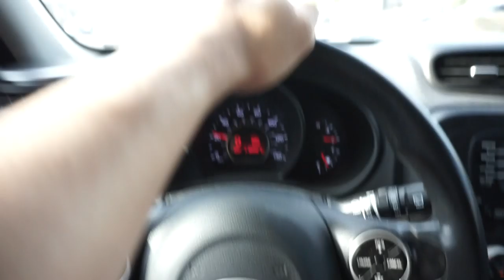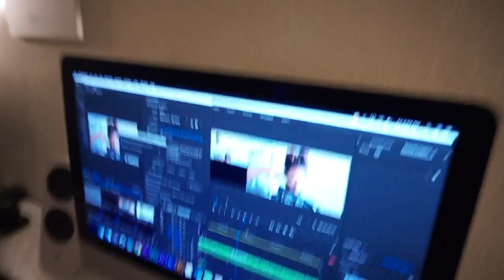Braidout On Starter Dreadlocks